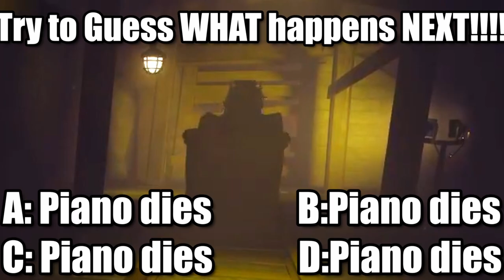Can We ESCAPE the NEW Doors Update? The Mines!